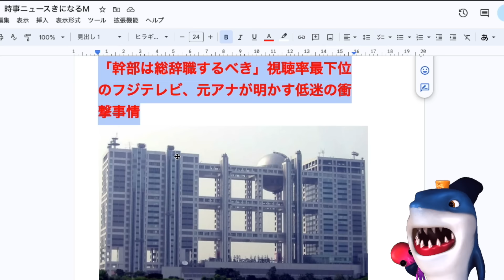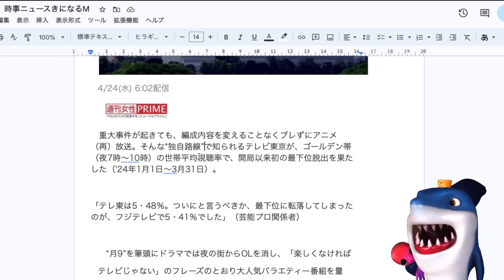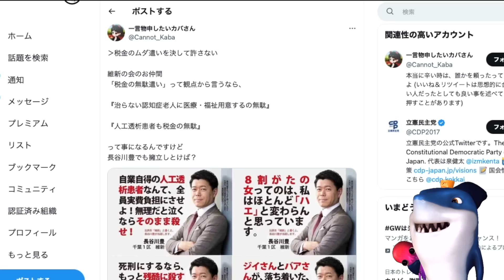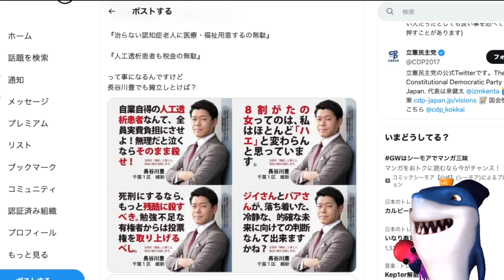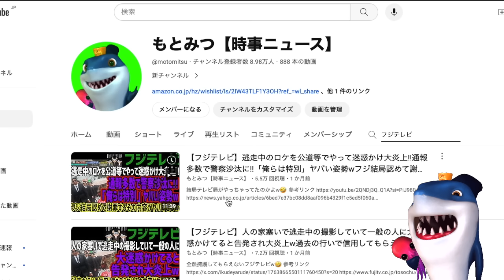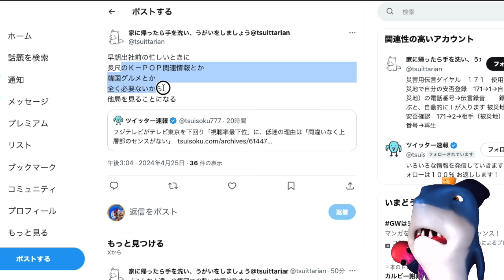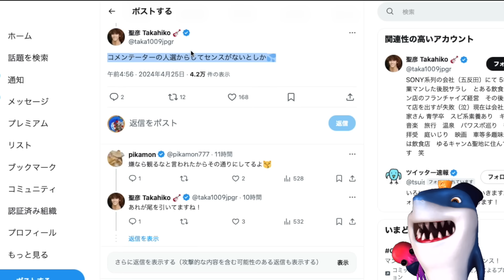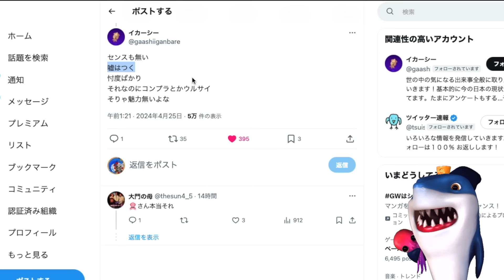【フジテレビ】視聴率がトップだった時代から遂に最下位になってしまうw元アナから正論で切られるw普段の行いで信頼がなくなったテレビ局の末路がヤバすぎるw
そりゃあんな仕事や放送してたらそうなるなw😅

参考リンク